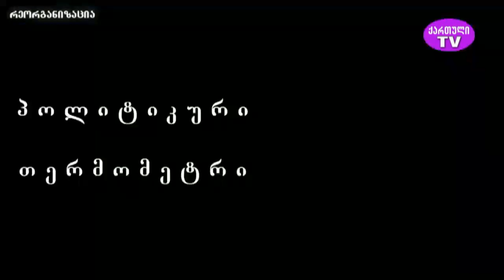"პოლიტიკური თერმომეტრი" ზაურ ნაჭყებიას საავტორო გადაცემა. სტუმარი - დავით ქართველიშვილი 13.04.2023